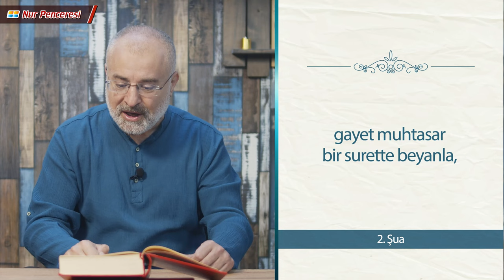İkinci Şua Mütalaası 4. Ders - Allah'tan başka Rab Olabilir mi?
"Evet, bu çok mânidar kasem-i Muhammedînin (a.s.m.) ifade ettiği, gayet muazzam ve muhît bir tevhid-i rububiyettir. Ve bu tevhidin ispatına dair yüz, belki bin bâhir burhanlar, sirâcü’n-nur olan Risale-i Nur’da beyan edildiğinden, bu hakikat-i âliyenin tafsilât ve ispatını ona havale ederek, bu İkinci Şuâ’da, muhtasar üç makam içinde, bu çok ehemmiyetli hakikat-i imaniyenin;

Birinci Makamı’nda, gayet lâtif ve tatlı ve çok kıymettar ve nurlu, hadsiz semerelerinden üç küllî meyvelerini gayet muhtasar bir surette beyanla, o meyvelere benim kalbimi sevk eden zevklerime ve hislerime işaret edilecek.

İkinci Makam’da ise, bu kudsî hakikatin üç küllî muktazîsi ve esbab-ı mucibesi beyan edilir. Ve o üç muktazî, üç bin muktazîlerin kuvvetindedirler.

Ve Üçüncü Makam’da, o hakikat-i tevhidiyenin üç alâmetleri zikredilecek. Ve o üç alâmet, üç yüz alâmet ve emare ve delil kuvvetindedirler."